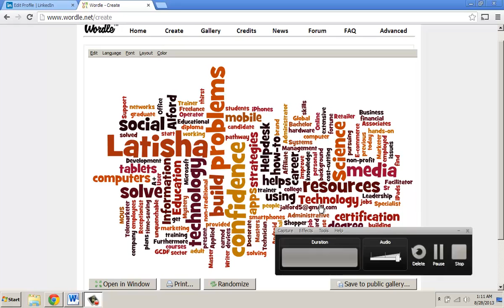How to Make Words Uppercase or All Capital Letters in Wordle Word Cloud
Demonstrates how to make all words uppercase in Wordle Word Cloud for training or a consultation.